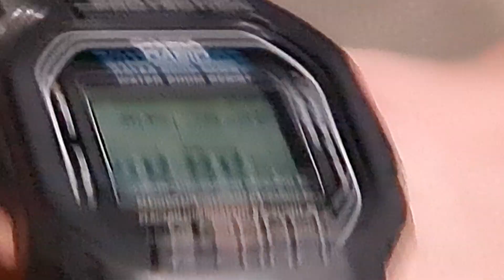הפרה בוטה תדירה של התקנות למניעת מפגעים (מניעת רעש) - משאית של 'שווק המאה' 25/08/2023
משאית של חברת 'שיווק המאה' מגיעה בתדירות גבוהה בשעות לילה אסורות בחוק למרכז מסחרי נווה-עופר, תל-אביב.
תיעוד זה הוא של ההפרה בתאריך 25/08/2023 בשעה 04:04 לפנות שחר.

זוהי הפרה בוטה של סעיף 6 לתקנות למניעת מפגעים (מפגע רעש), ואף הפרה של סעיף 223 לחוק העונשין שעניינו הקמת רעש בלתי-סביר.  לא יקשה על כל בר-דעת להסכים שחבטות וגרירות מריצת מתכת מצלצלת בשעת לילה מאוחרת הם רעש בלתי-סביר...